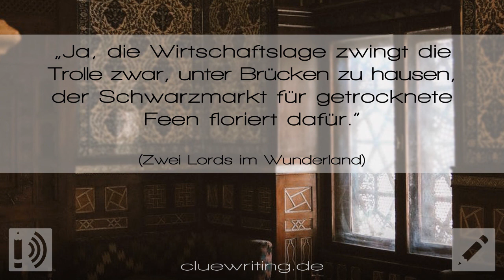Zwei Lords im Wunderland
Wir möchten euch herzlich zur zwanzigsten Episode der vierzehnten Staffel des Hörgeschichten-Podcasts Clue Cast begrüßen. Sie basiert auf der Story „Zwei Lords im Wunderland“ von Sarah. Alles, sogar das Wunderland, ist eine Frage der Perspektive. In dieser Geschichte wurden die vorgegebenen Clues „Fressgelage, Aussaat, Kaminfeger, Milbenfutter“ und „Schönheitskönigin“ vertextet und sie spielt am Setting „Wunderland“. Der Sprecher dieser Episode ist David Rohm.
SFX by raremess, hinzebeat, YleArkisto, LS, MaxDemianAGL, conleec, bmusic92, spookymodem, InspectorJ, LamaMakesMusic, muses212, LampEight, jarredgibb, Dig2008 und SamuelGremaud via freesound.org sowie eigene. Music („Fireside Tales“) by DarrenCurtis via darrencurtismusic.com.